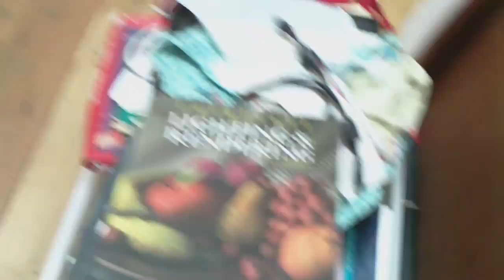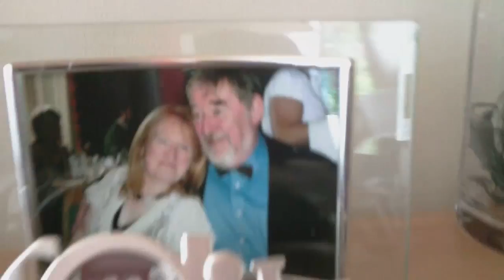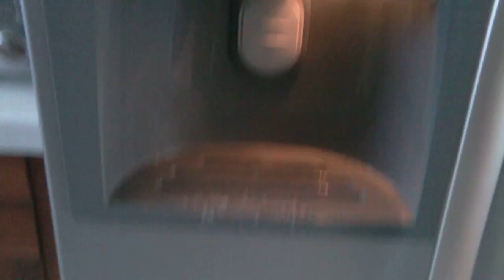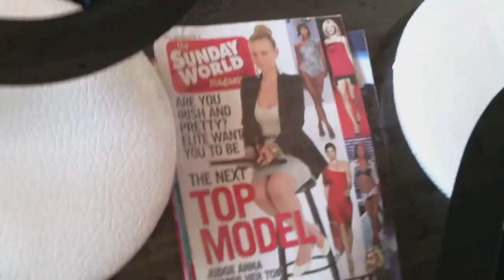TheSacconeJolys - Come to Moms House - Day 46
If u don't want to add as friend, Like my page on Facebook

jonathan joly vlog vlogs vlogging dublin ireland irish anna saccone thestylediet leflooftv cork  jonathanjoly daily vlog gardening dancing teaching shopping lunch sacconejoly life dulcecandy87 super model famous boyband modeling